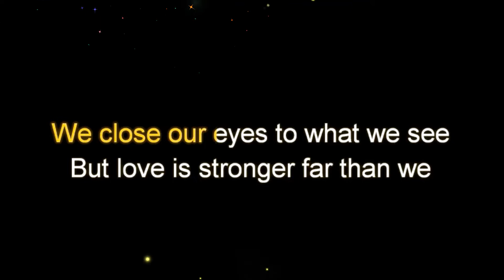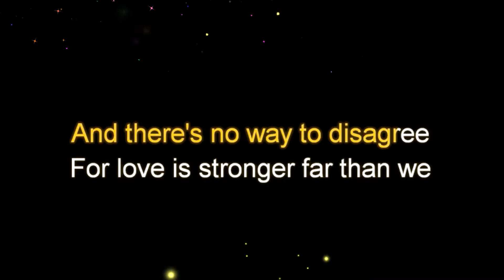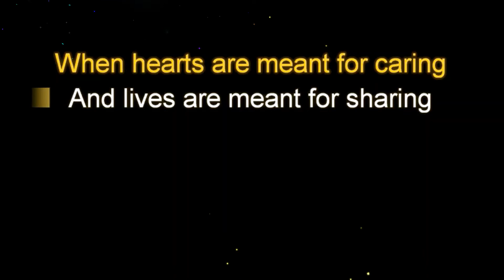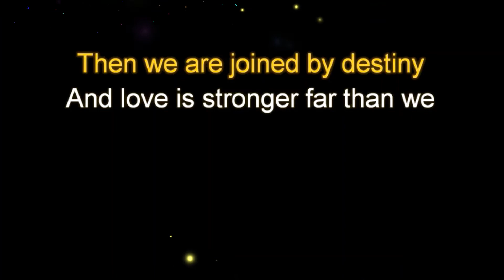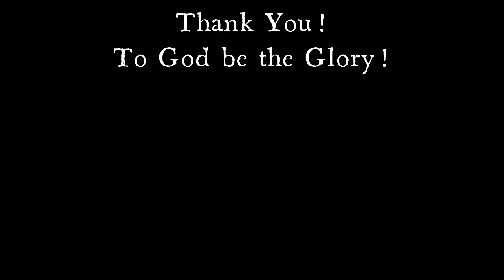Love Is Stronger Far Than We by Esther Satterfield with Chuck Mangione Original Key Karaoke With Mel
Instrumental (Violin and Trumpet)